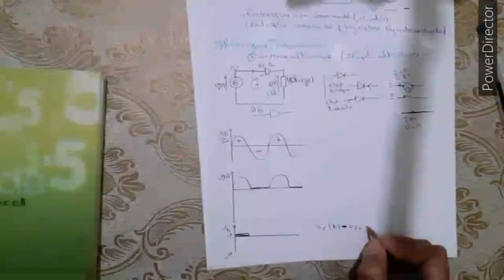Redresseur : redressement mono-alternance / شرح بسيط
définition de redresseur ;
le redressement mono-alternance / simple alternance  ;